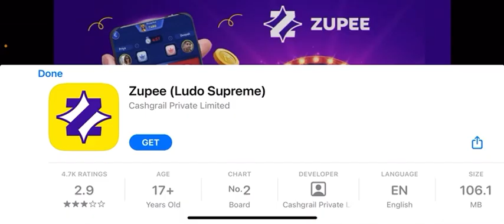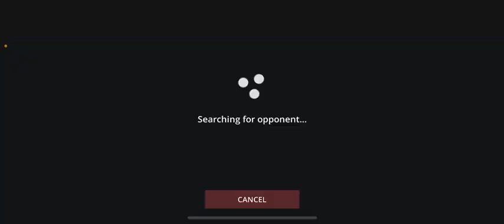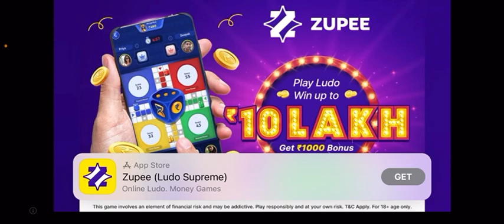Brave soul survival fight begins heart breaker and bone breaker fought against me really challenging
3D fighting games on YouTube